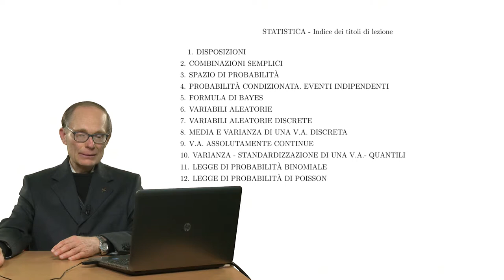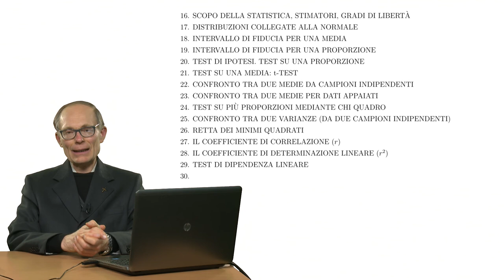[EDUOPEN MOOC] Maioli - Statistica di base